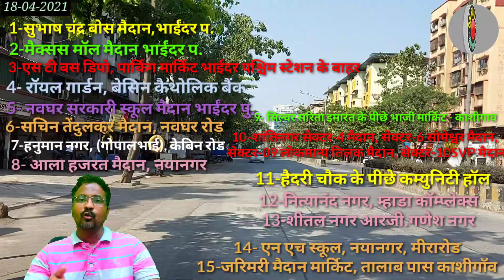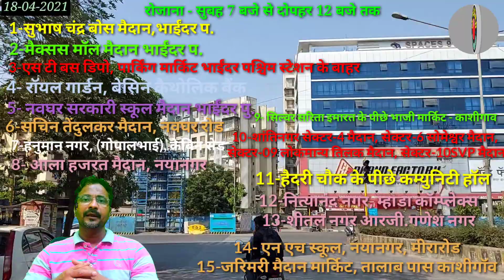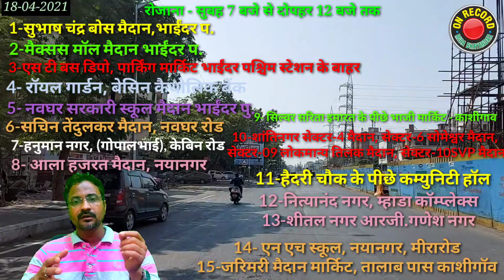मनपा ने निर्धारित किये मैदानों पर ही लगेगी सब्जी मंडिया, रास्तो किनारे सब्जी विक्रेता को बंद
मनपा ने निर्धारित किये मैदानों पर ही लगेगी सब्जी मंडिया, रास्तो किनारे सब्जी विक्रेता को किया पूरी तरह से बंद
बढ़ते कोरोना संक्रमण के चलते मनपा आयुक्त ने जारी किए निर्देश
45 से ज्यादा उम्र वालो को 19 से दोबारा शुरू होगा कोरोना टीकाकरण
सुबह 7 से दोपहर 12 तक खुले रहेंगे सब्जी मंडिया,
चंद बदमाश डॉक्टर Remdisiver इंजेक्शन की कर रहे कालाबाजारी